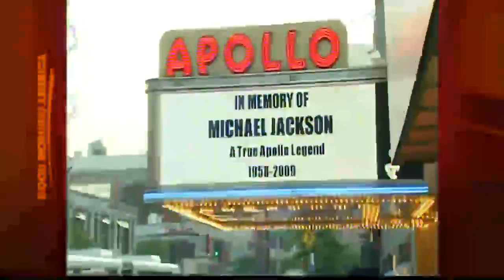Mourning Fans Stop for the King of Pop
Crowds across the globe gathered to listen to Michael Jackson's music.